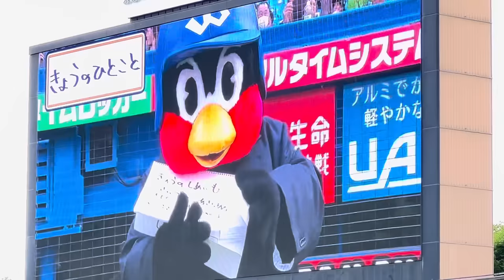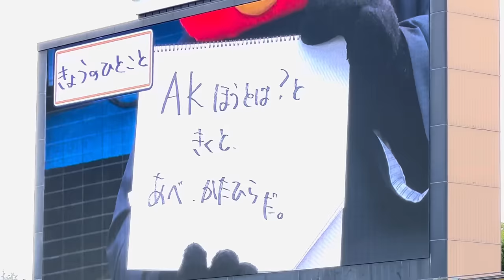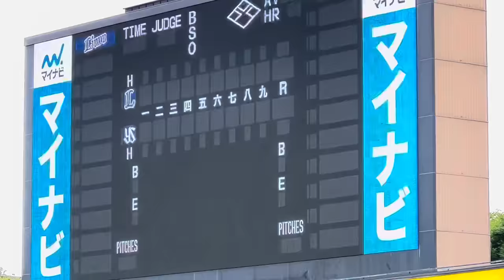6/6ライオンズファンも大爆笑🤣腹黒いネタで西武をイジりまくるつば九郎（きょうのひとこと）